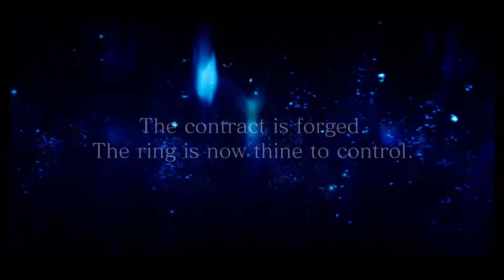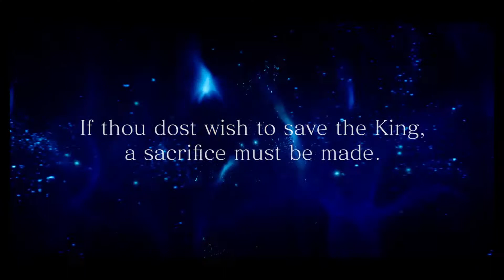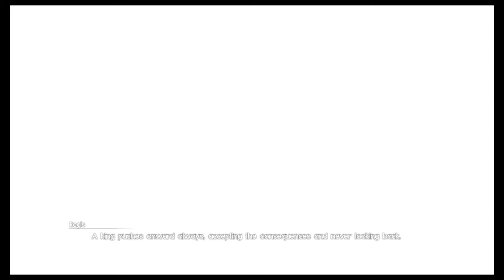FINAL FANTASY XV Episode Ignis - Extra Verse Good Ending